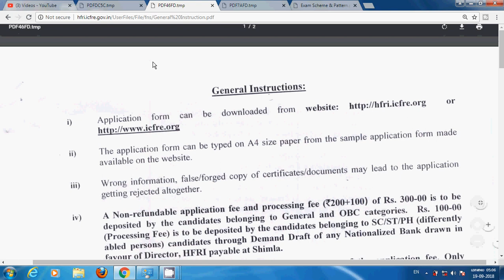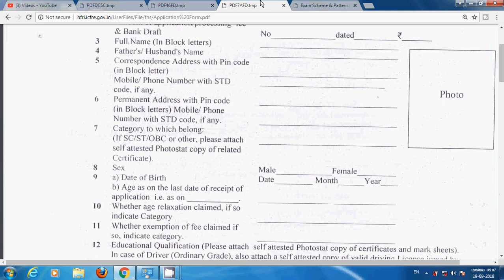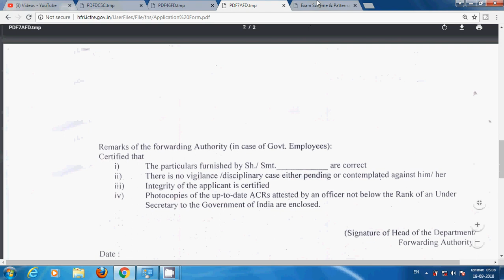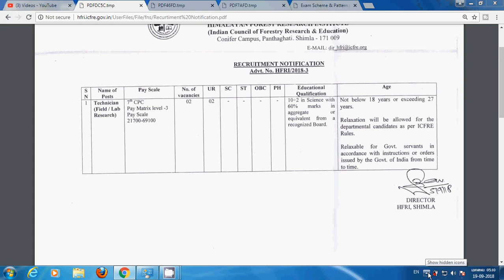12 ம் வகுப்பு தகுதிக்கு மத்திய அரசு TECHNICIAN வேலை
12 ம் வகுப்பு தகுதிக்கு மத்திய அரசு TECHNICIAN வேலை PDF 1 PDF 2 PDF 3